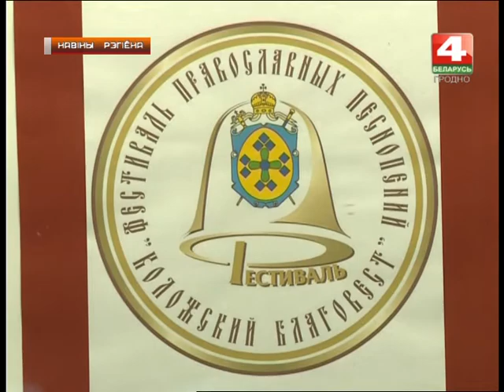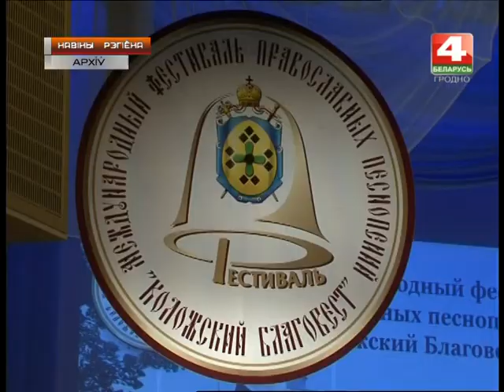Новости Гродно. Открытие фестиваля "Коложский благовест". 07.02.2018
Праваслаўныя песнапенні ў выканні царкоўных і свецкіх хораў з васьмі краін свету ўжо сёння загучаць у Гродне. Урачыстае адкрыццё 17-га па ліку міжнароднага фестывалю “Каложскі благавест” адбудзецца на сцэне абласнога драматычнага тэатра. У праграме – выступленне ўладальніка гран-пры мінулагодняга фэсту, Акадэмічнага хору Расійскай Акадэміі музыкі імя Гнесіных.